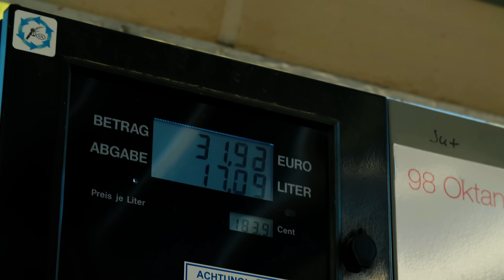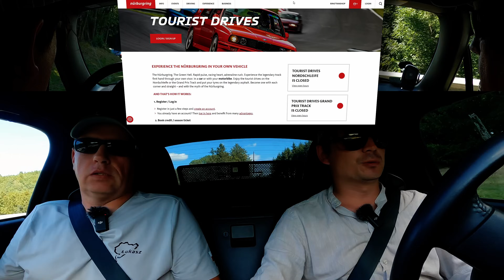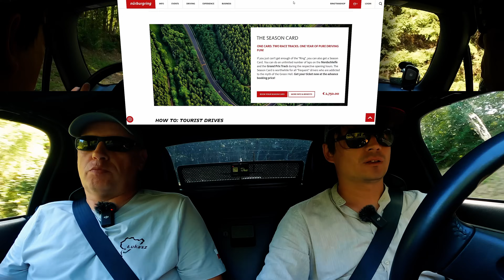NÜRBURGRING NORDSCHLEIFE ! Poradnik - Wszystko co MUSISZ wiedzieć. NRING.PL | radzio FLAT OUT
NÜRBURGRING NORDSCHLEIFE, to tor o którym krążą legendy!
We wrześniu wybraliśmy się do Zielonego Piekła na nagrywki na drugi kanał @Motolab Na miejscu poznaliśmy Łukasza, jednego z większych ekspertów od Nurburgring w Polsce, założyciela strony i przede wszystkim genialnego przewodnika po najtrudniejszym torze na świecie.

Z filmu dowiesz się:
00:00 Poznajcie Łukasz z serwisu
03:48 Jakie auta mogą jeździć po Nurburgring?
04:45 Jak kupić bilet na Nurburgring?
06:25 Ile okążeń jednego dnia?
09:15 Touristenfahrtena track day?
17:26 Żółta flaga, wypadek.
18:30 Wyprzedzanie na Nurburgring.
19:30 Chmura dymu za Porsche Cayman
20:05 Jakie opony na Nurburgring?
21:30 Jak jechać karuzelę?
21:56 Instruktorzy?
24:00 Jak przygotować auto na Nurburgring?
25:00 Jaki mierzy się czasy na Nurburgring?
26:42 Magiczne miejsce.
27:22 Zbiór dobrych rad.
32:25 Ile kosztuje wyjazd na Nurburgring?

Wspierają mnie:
OXIMO -producent wycieraczek
ECUMASTER -producent elektroniki do motorsportu
N-Engineering -inżynieria motorsportowa
Extreme Tyres -opony semi slick i rajdowe
Mazda Grupa Wróbel -Dealer Mazdy na Dolnym Śląsku i Opolszczyźnie
Miata Challenge -najlepsza liga w Polsce